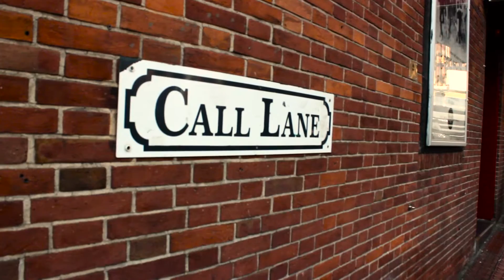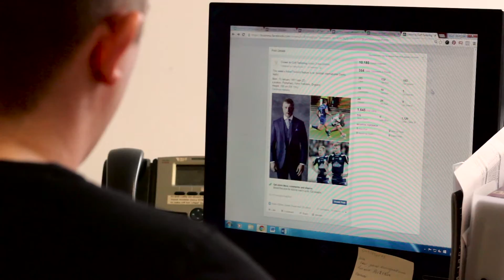Your Story Promo Video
We want to  your story through stunning website design, creative social media management and targeted search engine optimisation.

But before we do that, we want you to know a bit more about us and where we live and what we do...